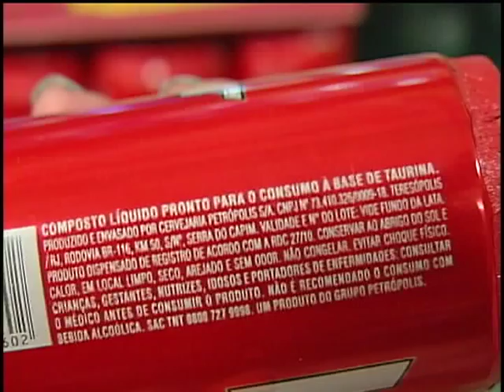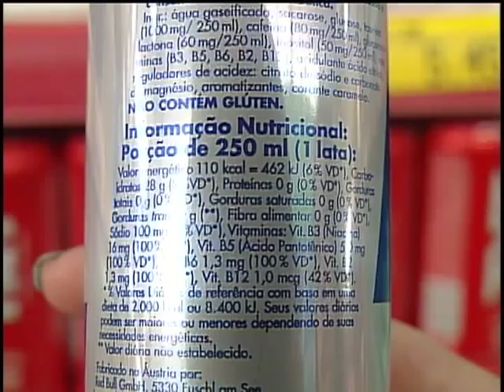Reportagem - Perigos energéticos